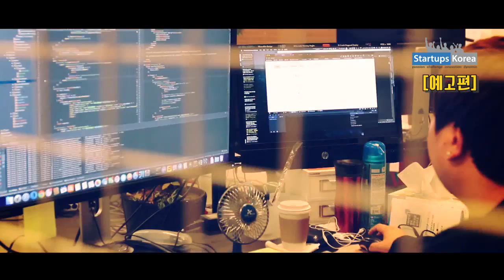유아더디자이너 박기범 대표(예고편)_스타트업스 코리아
[스타트업 청년사업가 파워인터뷰] (예고편)
유아더디자이너_박기범 대표

'고객 모두가 디자이너가 될 수 있다'
박 대표가 창업한 유아더디자이너는 앱을 통해 조합 가능한 구두 디자인 수만 30억가지에 달한다. 제화업에 관습적으로 존재하고 있는 '비효율적 요소'를 ICT라는 신기술로 개선하고자 창업에 뛰어들었다. 또한 곧 새로 런칭 할 찿아가는 남성 맞춤구두 '멘솔'이라는 브랜드 사업에도 박차를 가하고 있다. 박기범 대표의 본편 사업스토리 많은 기대 바랍니다.